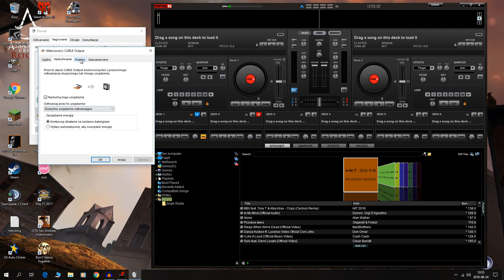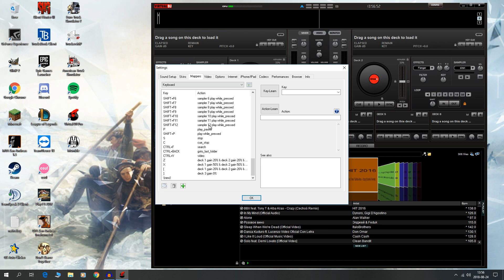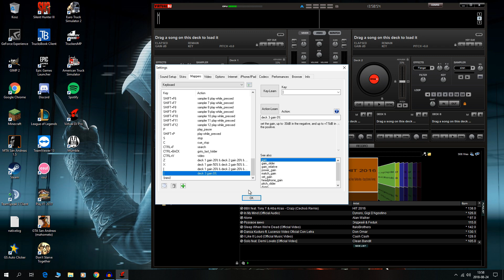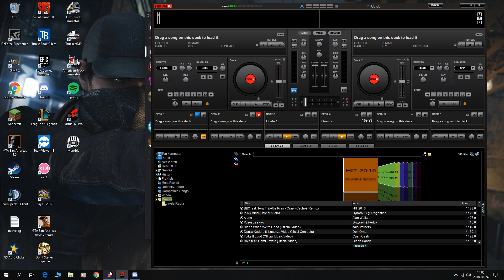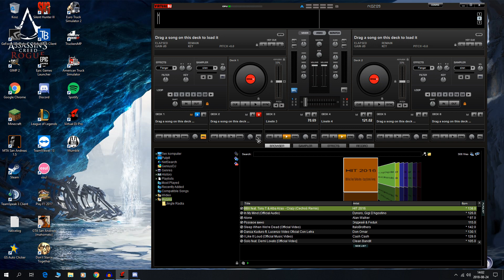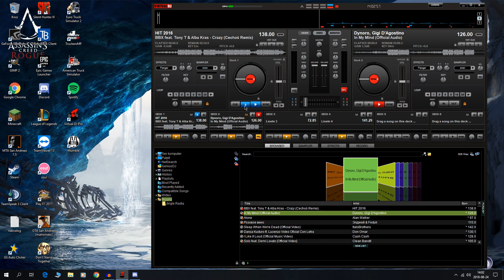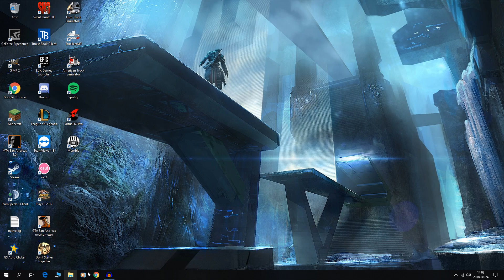Jak prowadzić audycje grupowe w VirtualDJ 7 PRO! [PORADNIK]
Witam!
Poradnik stworzony dla radia K69. Wszelkie potrzebne linki znajdziecie poniżej ;)

Bindy:
Z - deck 1 gain 20% & deck 2 gain 20% & deck 4 gain 100%
X - deck 1 gain 50% & deck 2 gain 50% & deck 4 gain 0%
[ - deck 1 gain 20% & deck 2 gain 20% & deck 3 gain 80%
] - deck 3 gain 0%